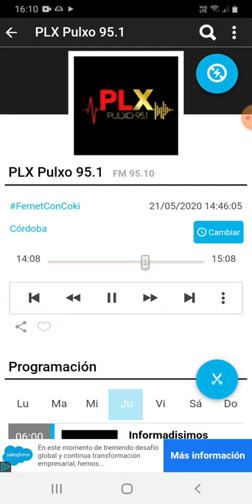coki ramirez en fernet con coki pulxo 951 parte 4 22-05-2020